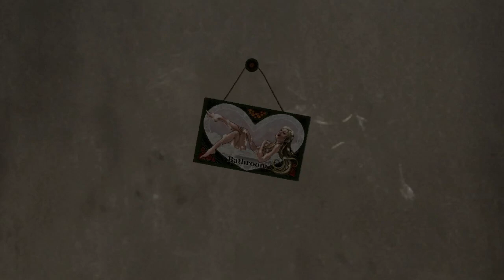Resonance of Fate │ Part 11: Game Play │ Backlogged Games